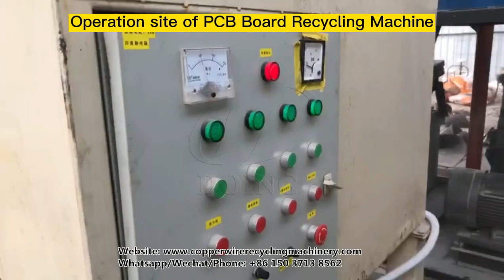What is the running condition of E-waste PCB Board Recycling Machine after customer purchase?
This video is about running condition from Indian. The configuration of machine that they purchased contains a first crusher, a magnetic separator,  a secondary crushier, an eddy- vibrating screeen, an air and electrostatic separation. The raw material without electronic components and the configuration including dual separation devices make the separation rate up to 99%.